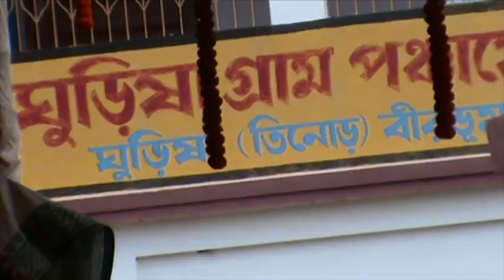Shweta Gupta West Bengal